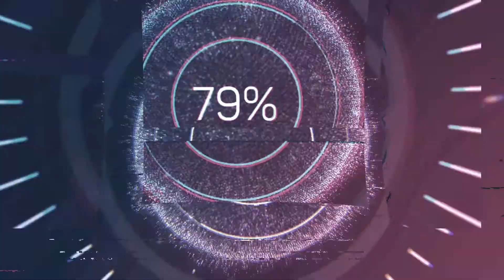Watermouth Harbour North Devon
We did not know about this place and have visited Devon since I was a kid. This harbour is a little gem and definitely worth a visit. There is a castle opposite here and it is part of a kids theme park.